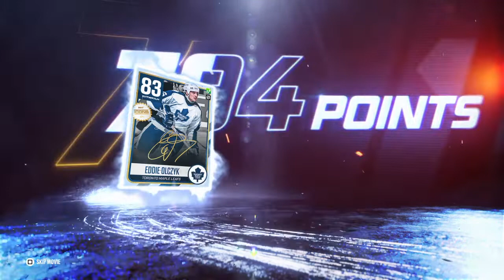NHL® 22 ICON PULL